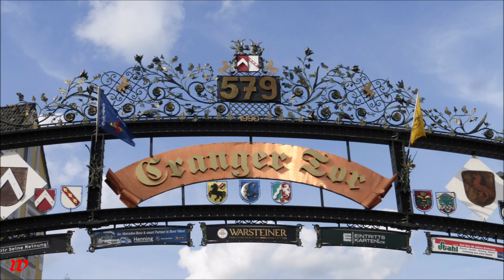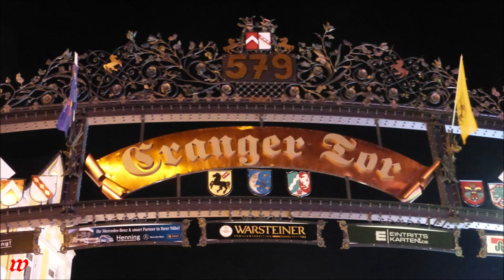Herne-Crange * Cranger Kirmes Nr. 579 immer mindestens einen Besuch wert * Teil 1 * 09.08.2014